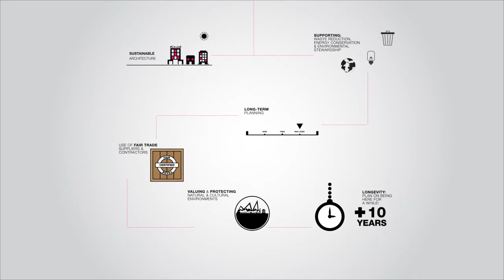Soft Power Destinations - Sustainability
Is your cultural destination a model for sustainability? If so, nominate it for a Soft Power Destination Award by filling out this survey

The deadline for nominations is August 15 2016.

The Soft Power Destinations Awards celebrate the influence and impact of a cultural destination in a city, virtually and beyond.

Cultural Destinations are major forces of soft power in their local environments.They are landmarks and place-makers in a city, they attract tourists, locals, schools, and donors and they influence and empower visitors and partners through programs, exhibitions, research and networks. Soft Power Destinations have influence because they operate in a way that is accountable and transparent, and they seek to be excellent, relevant and sustainable in all that they do.

Any cultural destination can be nominated apply. Cultural Destinations are defined as institutions (museums, libraries, science centres, parks, theatres, community organizations)), districts and/or cities that receive visitors, with a planned, not-for-profit creative project whose intended beneficiaries are members of the public.